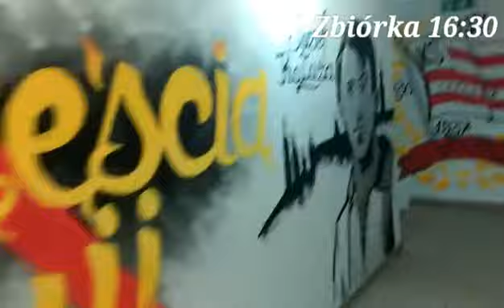"Dzień z życia kablowicza" SMS KRAKÓW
Przedstawiamy projekt dnia chłopców mieszkających w ośrodku rekreacyjno- wypoczynkowym "kabel".